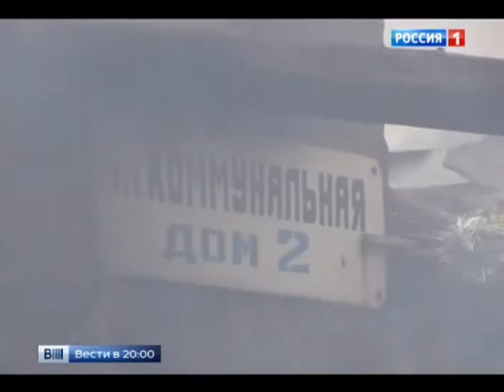Киев пытается сделать невыносимой жизнь в Донбассе.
3 февраля 2015.

Ополчение закрепилось в южной части поселка Каменка. Артиллерия силовиков, тем временем, методично утюжит жилые кварталы Донецка. Сегодня снаряды рвались в Петровском и Куйбышевском районах. Есть погибшие.

Николай Долгачев.